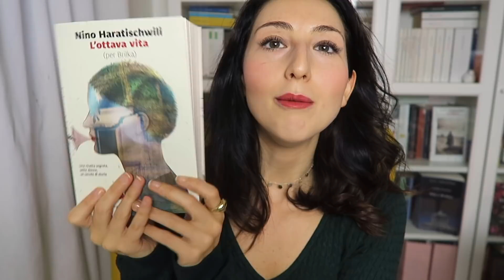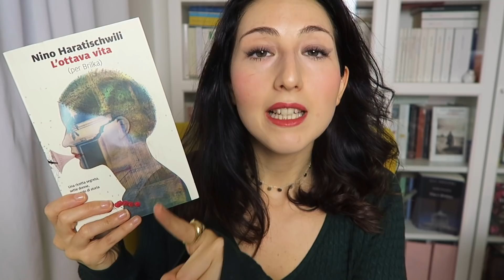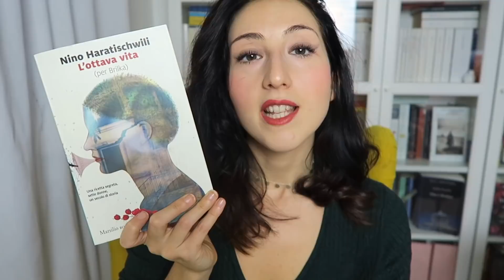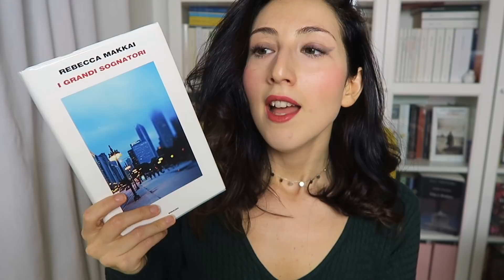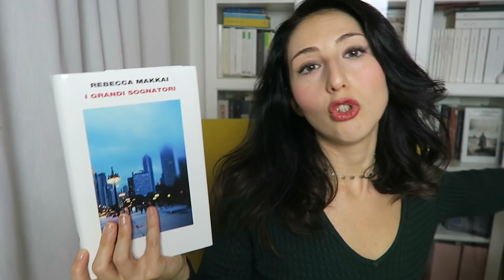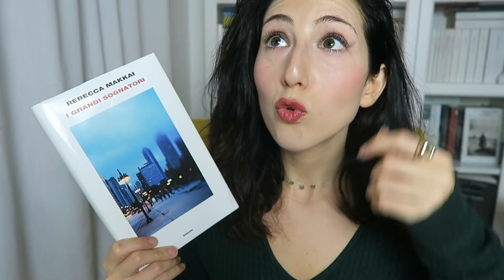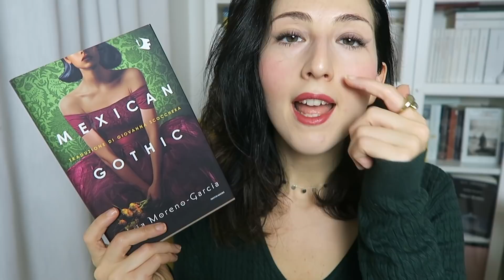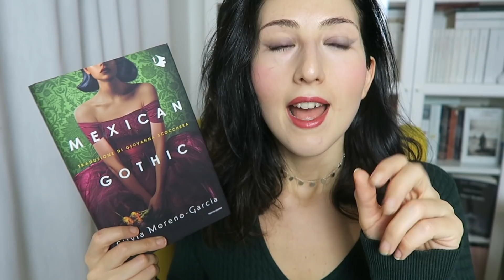Ultimi libri letti: Sally Rooney, Shirley Jackson e altri mondi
Libri citati
L'ottava vita - Nino Haratischwili
Beautiful world, where are you - Sally Rooney
La meridiana - Shirley Jackson
I grandi sognatori - Rebecca Makkai
Io, Tituba strega nera di Salem - Maryse Condè
Mexican gothic - Silvia Moreno-Garcia
Il senso di una fine - Julian Barnes
L’incredibile viaggio delle piante - Stefano Mancuso
Verde brillante - Stefano Mancuso
Le parole sono importanti - Marco Balzano

LOOKFANTASTIC codice ILENIA-R2E oppure usa questo link per 15 EUR di sconto